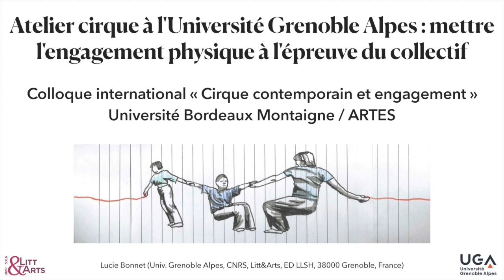Atelier cirque à l'Université Grenoble Alpes, Lucie Bonnet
Lucie Bonnet (Université Grenoble Alpes/ UMR Litt&Arts), Atelier cirque à l'Université Grenoble Alpes : mettre l'engagement physique à l'épreuve du collectif
Rendue possible par une posture de cordéliste et de doctorante en Arts de la Scène, la pratique du cirque intégrée au cursus universitaire grenoblois vise depuis trois ans à engager physiquement les participant·e·s au coeur des imaginaires du corps auxquels le cirque est attaché et à enrichir leur vocabulaire scénique tout autant qu'à affiner la lecture des corps circassiens en scène. La thématique de l'engagement semble particulièrement adéquate pour mettre en lumière les spécificités de l'atelier cirque dont les conditions matérielles et le programme fonctionnent conjointement. En analysant les diversités de l'engagement – tant au niveau individuel que collectif –observé et éprouvé au sein de l'atelier cirque, nous chercherons à déterminer ce que cette qualité d'investissement bouleverse et produit dans un enseignement universitaire.
Avec le soutien :
- Région Nouvelle-Aquitaine,
- CNAC,
- Esacto-Lido,
- MSH Bordeaux